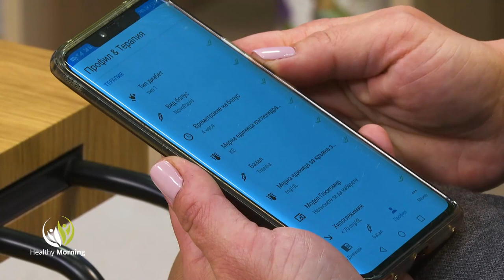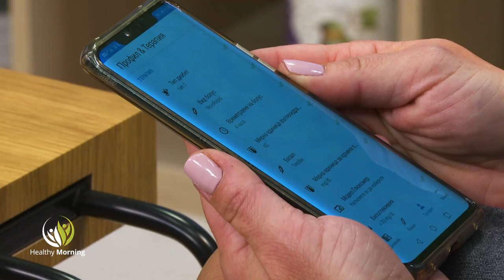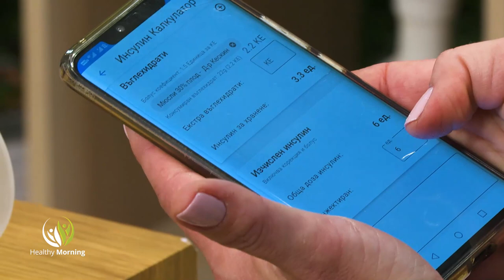Апликация спасява човешки животи - Healthy Morning (Еп. 88)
Диагноза диабет и как да изберем качествена храна за празниците

Диабетът е хронично заболяване, което придобива мащабите на епидемия. На всеки 10 секунди, двама човека се разболяват, а един човек умира от това заболяване.
Как се живее с диагноза диабет тип 1 и има ли вариант да водим пълноценен живот, въпреки болестта, как да следим сами кръвната си захар? По тези въпроси, ще говорим с Гергана Николова, диагностицирана с диабет. Млада, усмихната с желание за живот, тя ще сподели своя опит от "срещата" с диабета. В студиото на Healthy morning, по единствената здравна телевизия у нас, Code Health TV, ще разкаже и за приложението okDiab, в помощ на диабетно болните.

Преди Великденските празници, всеки от нас се вълнува каква храна слага на трапезата. Как да изберем продуктите, за какво трябва да внимаваме, когато пазаруваме и как да се ориентираме в поставената маркировка? д-р Александрина Борисова - началник отдел в Дирекция "Контрол на храните" към БАБХ, ще даде ценни съвети на зрителите на Healthy morning, за избора на потребителската ни кошница.